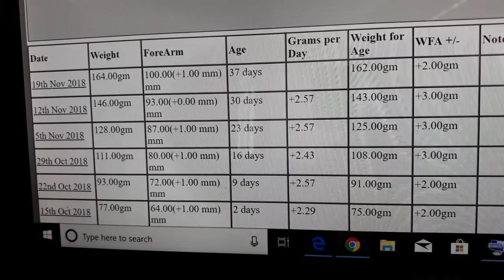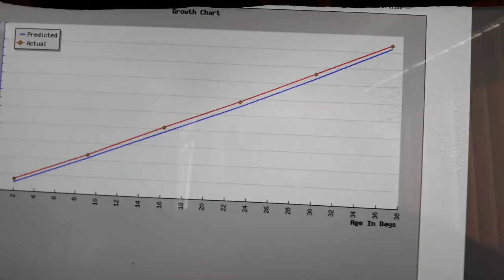James Baby Bat Weight And Measures.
Weights and measures of a baby bat.
All our bats are rescues or orphans . They are in our care until they can be released back into the wild. None of these bats are pets.
We're all self funded volunteers that get no government help.If you'd like to help support myself it would be appreciated .